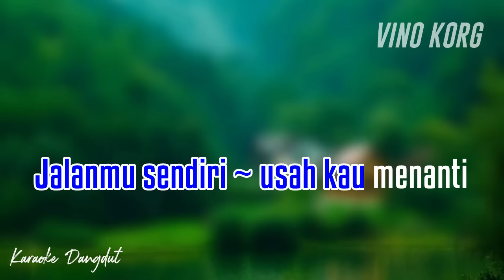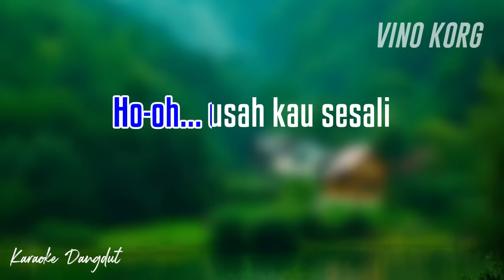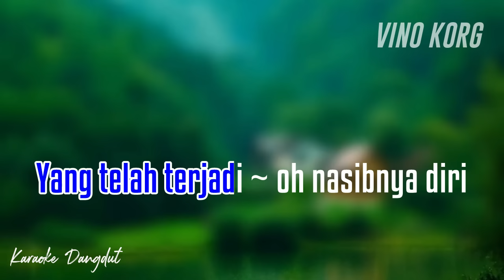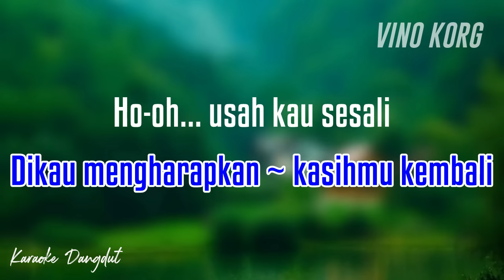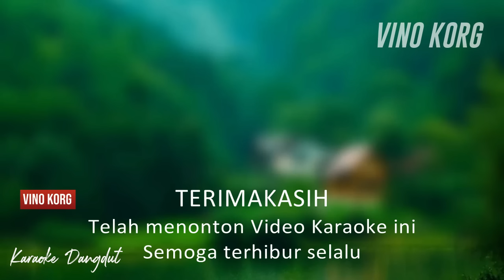JANGAN MENGHARAP - KARAOKE MANSYUR S, ORIGINAL MUSIK DANGDUT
Karaoke Dangdut Lawas No Vokal
JANGAN MENGHARAP
MANSYUR. S

Cover musik KEYBOARD KORG PA 700
VINO KORG

Terimakasih
Telah menonton Video Karaoke ini semoga terhibur
Jangan lupa dukung terus Karya karya kami dengan Share, Like,Coment dan
Selamat Bernyanyi